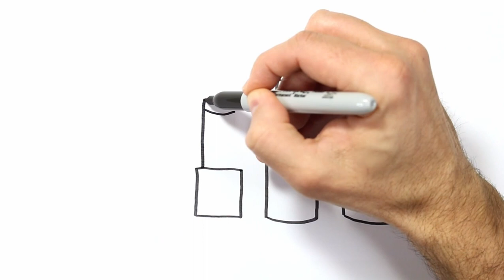Color and Learn NUMBERS | Drawing, Painting & Coloring for Kids & Toddlers | Learn Step by Step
Let's learn how to draw and color NUMBERS easy drawings together. Come and paint with me...

NU-V1-03